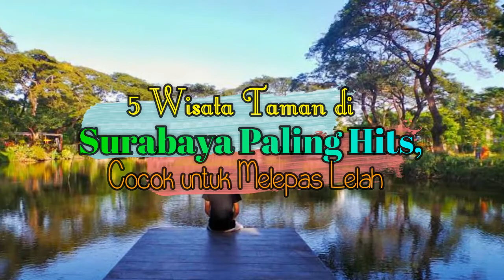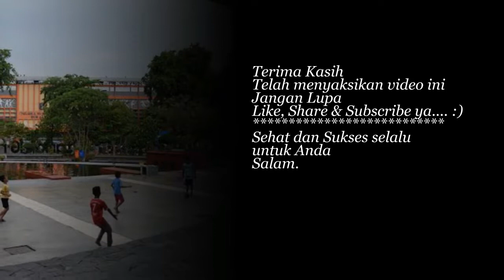5 Wisata Taman di Surabaya Paling Hits, Cocok untuk Melepas Lelah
Kali ini Informania akan mengulas tentang : 5 Wisata Taman di Surabaya Paling Hits, Cocok untuk Melepas Lelah

Salam,